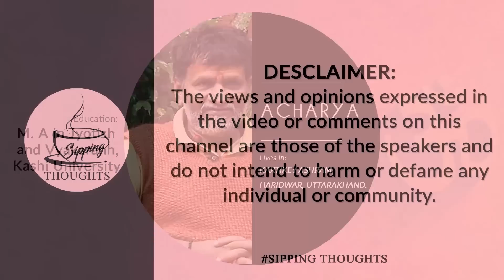Does God Exist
Does God exist? This is one of the most important questions a person can consider. Your belief in the existence of God has enormous implications on your views of life, humanity, morality, and destiny. In this video, Acharya (M.A.) in Jyotish & Vyakaranh from Kashi University offers reasons why life would be meaningless without God and the reasonableness of believing that God exists.